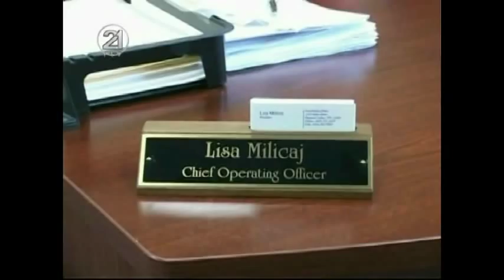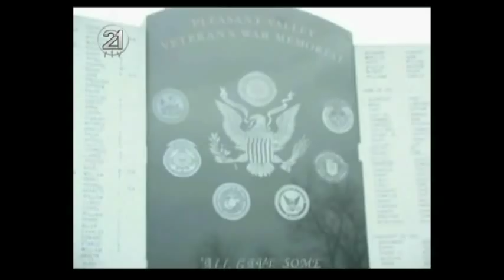Lisa Milicaj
Shqiptaro -- amerikanja Lisa Milicaj eshte zyrtarja e pare e zgjedhur ne shtetin e Nju Jorkut. Ajo eshte zgjedhur keshilltare e Bashkise ne qytetin Pllasente Valley, qytet ky me 10 mije banor dhe rreth 3500 shtepi, i formuar ne vitin 1821 qe shtrihet ne luginen e lumit Hudson, ne Dutchess County.
Lisa, ka lind ne SHBA, si bije emigrantesh nga Kosova, ku eshte shkolluar dhe sot mbane diploma master ne lemin e sigurimeve. Me nje pune te zelshme dhe konsekuente Lisa ka arritur te kete nje biznes mjaft stabil te sigurimeve per me se 14 vite dhe njeherit te jete qytetare aktive ne qytetin Pleasant Valley.  Lisa me pune te palodhshme, siq thote edhe ajo vet, me nje vetmohim te pashoq dhe nje konsekuence aktive, arriti ta realizoj endrren amerikane.
Duke patur parasysh se kam qene e shume aktive ne seancat degjimore dhe projekte te ndryshme te Bashkise se Qytetit si dhe deshira e madhe qe te ndihmoj ne prosperitetin e qytetit dhe banoreve te tij, flet Lisa per RTV21 me shtyne qe te futem ne gare per keshilltare ne Bashkine e Qytetit ne kete periudhe recesioni ku ishim deshmiar te largimit te njerezve nga ketu dhe rrugetimit te tyre me ore per te gjetur vende pune me pagese me te mire se ketu. Eshte me rendesi qe te krijojm sa me shume vende pune, te kemi qasje pro biznesi dhe tua mundesojme qytetareve qe te punojne sa me afer shtepive te tyre ne kete qytet per aq sa eshte e mundur, me cka do te prosperonin edhe qytetaret por edhe vet qyteti me vjeljen e taksave qe do te mbesin ne qytetin tone. Mu per kete, une desha te jem pjese e saj. Ky do te jete Keshilli i pare qe do ta trajtoj sidomos do te fokusohemi ne planin zhvillimor qe governatori I Nju Jorkut e ka lansue dhe ne duam qe qyteti yne te perfitoj nga ky plan.
Lisa nuk e fsheh se ndihet mjafte mire ne kete pozite dhe se eshte ketu per te qendruar, gjithnje duke metuar per pozita me te larta ne kierarkin politike.
Ne pyetjen tone se si ja del te kombinoj qe te dy pozitat e saj, ate te keshilltares se Bashkise se Qytetit si dhe te presidentes se kompanise se saj te sigurimeve, duke patur parasysh se eshte edhe nene e 3 femijeve, Lisa thote se medoemes duhet te kete nje ballancim te mirefillt edhe pse puna rreth Bashkise nuk eshte gjate orarit te punes por zakonisht pas orarit. Lisa nuk e fsheh fare se prezenca e saj ne  Keshillin Bashkiak eshte duke lene gjurme te mirefillta, duke anuluar vendimet qe jane ndesh me qasjen pro biznes te Keshillave te meparm, gjithnje duke u perpjekur per mireqenjen e bashkeqytetareve. Recesioni ekonomik ju ka hapur syte dhe i ka bere te kuptojne ate qe jam duke e thene qe 5 vite. Qytetaret jane ballafaquar me papunesi dhe kjo nuk eshte aspak e lehte. Duchess County, ku jemi neve eshte i njohur per pronar shtepish, dhe mu per kete qytetaret tane kane nevoj per te ardhura te mirefillta, potencon Lisa dhe vazhdon se e gezon fakti qe zgjedhja e saj ne keshill eshte pritur mire si nga disa familje shqiptare qe jetojne kendejpari, poashtu edhe nga amerikanet sidomos familjet qe jetojne ketu per nje kohe te gjate
Ne pyetjen tone se cfare mesazhi ka per gjeneraten e re, Lisa thote se puna nuk e ka mbyte kend dhe mu per kete duhet punuar shume, duhet shkolluar dhe duhet fokusuar drejt ardhmerise, drejt nje te ardhme me te mire. Behuni aktive, merrni pjese ne takimet bashkiake, votoni sepse vota juaj ka domethenje, mos rrini  pasiv por behuni aktiv sepse cdohere ka mundesi te degjohet fjela juaj dhe te beni ndryshim pa bere dem, porosite Lisa gjeneraten e re.
Per Lisen degjuam fjale te mira edhe nga koleget e saj ne Keshillin Bashkiak, te cilet e vleresuan larte pervojen dhe ekspertizen qe Lisa ka sjell me vete ne Keshillin Bashkiak, ndersa vet Lisa nuk hezitoj te pranoj se ky Keshill Bashkiak i qytetit Pleasant Valley ka perberjen me te mire.
Neve nuk na mbetet tjeter vetem ti urojme suksese dhe pune te mbare Keshillit Bashkiak e posaqerisht Lizes, duke uruar qe sa me shume shqiptaro-amerikan te kyqen ne jeten shoqerore politike dhe te inkurajojne bashkeatdhetaret tane qe te regjistrohen per votim, te kryejne obligimin qytetar -- te votojne.  Te votojne dhe te jene aktiv nese deshirojne ta realizojne endrren amerikane, siq beri Lisa, duke u zgjedhur zyrtarja e pare shqiptare ne Bashkine e qytetit ne shtetin e Nju Jorkut, ne mos ne tere Ameriken.